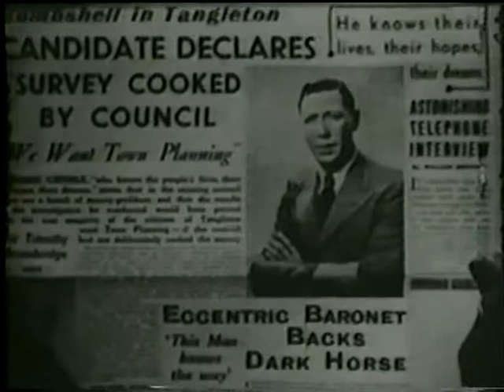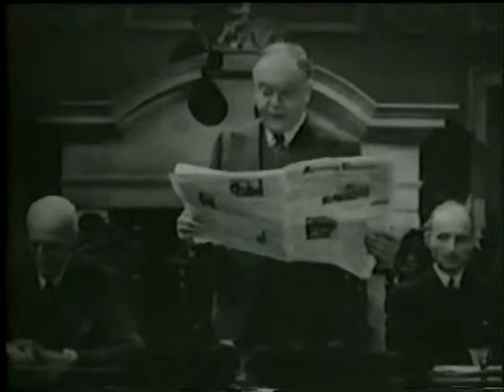He snoops to conquer - part 15 of 20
George Formby - set in post war 'Tangletown', a reporter from 'The Morning Record' unearths corruption within the local authority that looks set to stop local residents get new homes.

Rather ironically this was shot in Basingstoke - a town that had its centre gutted and demolished in a wholesale fashion to allow for expansion and London overspill. Some view this as a propoganda film to get Basingstoke people to want massive redevelopment.